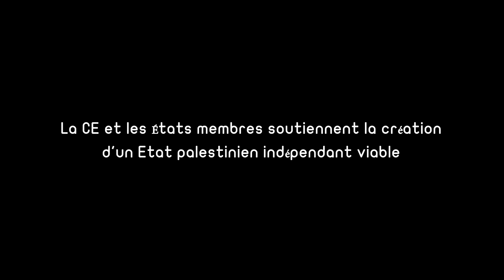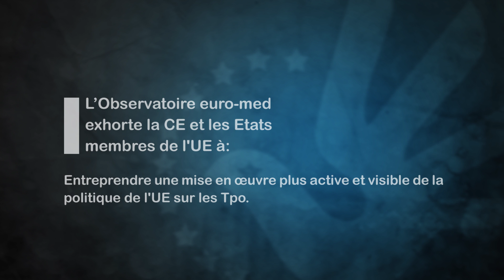Aides gaspillées: les destructions israéliennes des projets financés par l'UE en Palestine